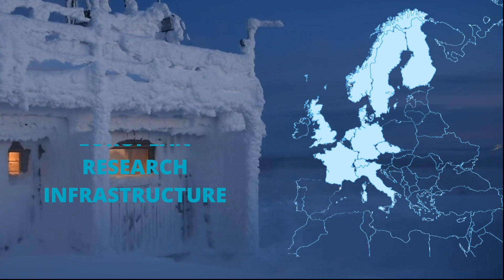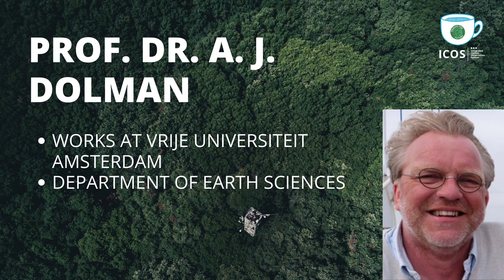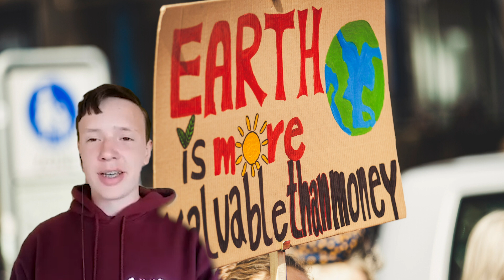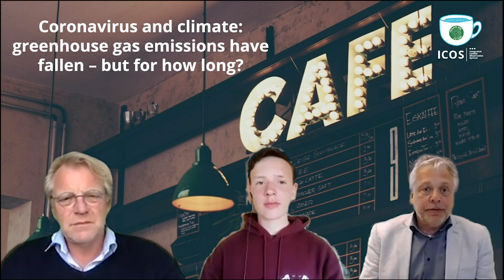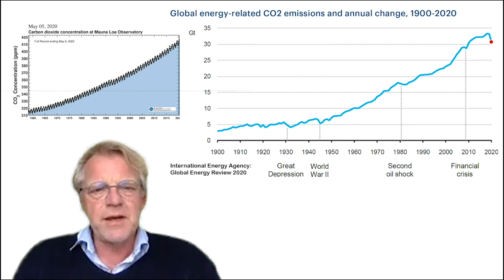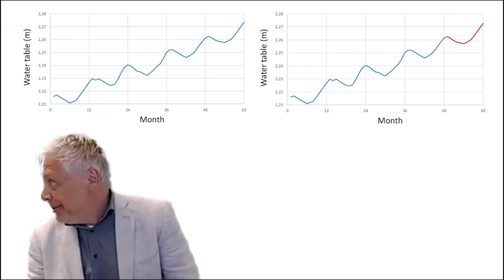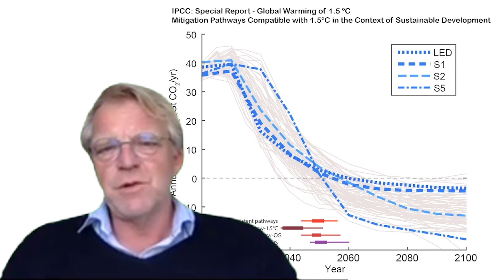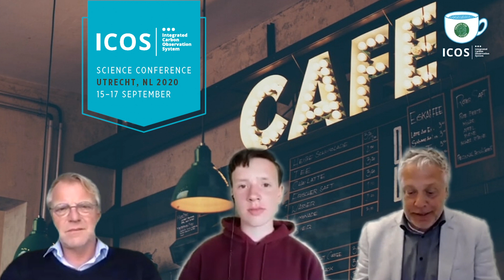CO2FFEE with ICOS - Coronavirus and Climate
ICOS CO2FFEE

GREENHOUSE HAS EMISSIONS HAVE FALLEN - BUT FOR HOW LONG?

During the last weeks, headlines like “Covid-19 gives environment a boost” have appeared in the public discourse. Clearly, greenhouse gas emissions have gone down as the world tries to contain the spread of the new coronavirus by national confinements. However, it remains very hard to detect how much the signal of fossil emissions in the atmosphere has changed due to the COVID-19 crisis. Why? Because the atmosphere mixes very fast – any reduction we would have in the global atmosphere is quickly balanced with already existing Carbon and, therefore, hard to detect. It’s almost like finding a hair in a swimming pool. In our first virtual CO2FFEE interview, you can expect a more detailed analysis of this topic. Moreover, with the help from Erik Christiansson, we will ask questions such as

To what extend could a temporary drop in CO2 emissions have a long-term effect on the global climate?
Can we, after recovering from the COVID-19 crisis, ensure a green recovery, or is it more likely that we will just go back to ‘normal’?
If you want to see how Prof. Han Dolman responds to these interesting questions and if he can give a little hint on what we can expect after the COVID-19 crisis – join us for our first CO2FFEE video on YouTube.

THE PARTICIPANTS
Erik Christiansson
Erik  is 15 years old climate activist and lives in the Netherlands. In Utrecht, he organises climate actions with his local Fridays For Future group. “Last year, I went to a big climate strike with a friend of mine”, he says in our interview. “At that time, I was not much involved in climate activism but after the event I got in contact with the organisers and I said ‘Hey, this is cooI, can I help?’.

Erik has been active in the Fridays For Future for over a year now and even attended the United Nations Climate Change Conference (COP25) in Madrid.

The topic which Erik selected for our first interview is also very relevant. He wants to speak about “Climate and Corona” and learn if we can already see a signal of reduced atmospheric greenhouse gases due to the COVID-19 crisis. Moreover, he is interested whether we can ensure a green recovery after the crisis or if our societies are more likely to go back to normal. If you are interested to learn more about these questions as well, join Erik, Han Dolman and ICOS for a CO2FFEE

Han Dolman

Han (A.J) Dolman is a professor for Ecohydrology at Vrije Universiteit Amsterdam and works at the department of Earth Sciences. During the interview, he explains that it will be very difficult so see the difference in greenhouse gas concentrations before and after the COVID-19 crisis. If you are interested to learn about the reasons join Erik, Han Dolman and ICOS for a CO2FFEE.

ABOUT ICOS
The Integrated Carbon Observation System, ICOS provides standardised and open data from more than 130 measurement stations across 12 European countries. The stations observe greenhouse gas concentrations in the atmosphere as well as carbon fluxes between the atmosphere, the land surface and the oceans. Thus, ICOS is rooted in three domains: Atmosphere, Ecosystem and Ocean.

The ICOS community consists of more than 500 scientists in both its current Member and Observer countries and beyond. More than 70 renowned universities or institutes are a part of the ICOS community. The ICOS community has strong connections to colleagues and operators outside ICOS. ICOS-based knowledge supports policy- and decision-making to combat climate change and its impacts.

ACKNOWLEDGEMENTS
This work has been supported by project VERIFY. This project has received funding from the European Union's Horizon 2020 research and innovation programme under Grant Agreement number 776810.

REFERENCES

International Energy Agency: Global Energy Review 2020 - The impacts of the Covid-19 crisis on global energy demand and CO2 emissions

WMO Statement on the State of the Global Climate in 2019